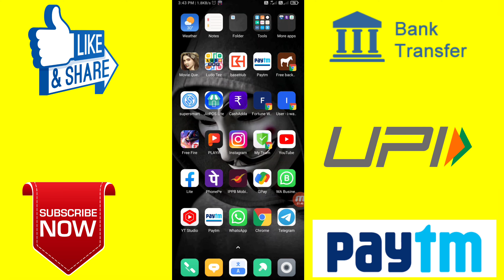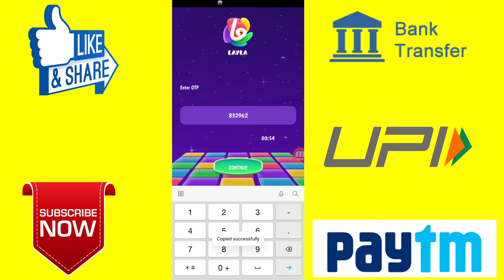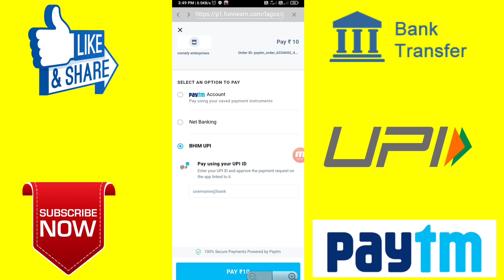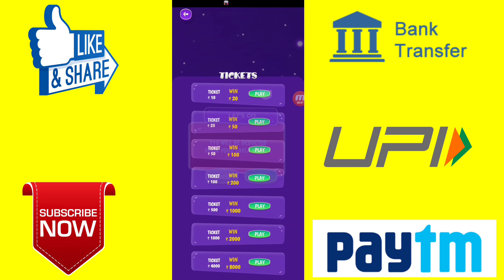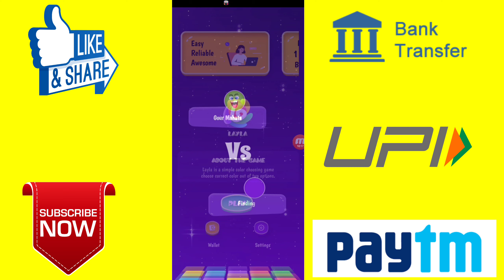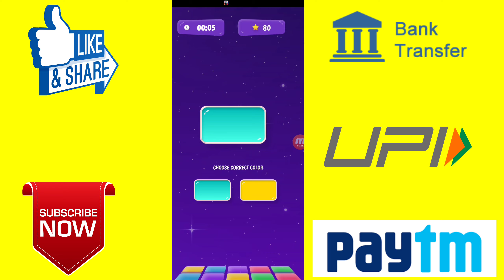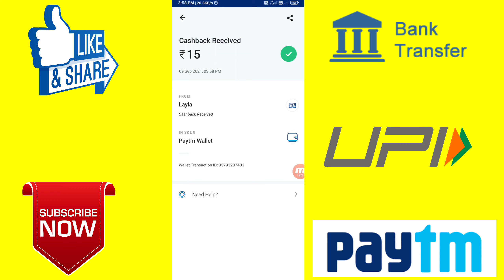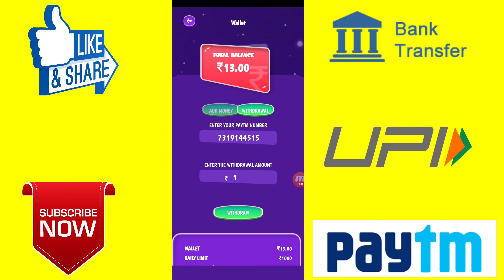Minimum Redeem ₹1 Instant Free Paytm Cash || New Earning App 2021 || Best Paytm Cash Earning App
🔹Hello guys 🙋‍♂️
I am Gour Mahata Owner Of "Money 007" Youtube Channel Today I Will Explain about New Free Paytm Earning Application √ New Self Earning Apps 2022

🔹App Link :-

1)- NEW PAYTM EARNING APP
2)- NEW PAYTM CASH EARNING APP 2022
3)- GAMES KHEL KAR PAISE KAISE KAMAYE
4)- HOW TO MAKE MONEY
5)- BEST PAYTM EARNING APP 2022
6)- NEW EARNING APP TODAY
7)- 2022 BEST EARNING APP
8)- EARN MONEY ONLINE WITHOUT INVESTMENT
9)- HOW TO EARN MONEY WITHOUT INVESTMENT
10)- PAYTM CASH KAISE KAMAYE

⬛⬛⬛⬛⬛⬛ Social Media ⬛⬛⬛⬛⬛⬛

⬛⬛⬛⬛⬛⬛ Follow Mee ⬛⬛⬛⬛⬛⬛